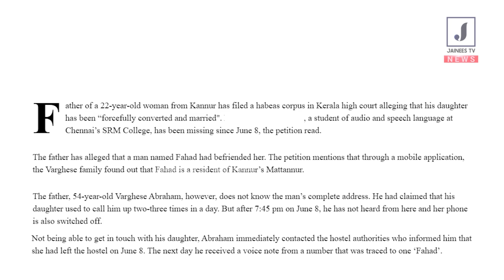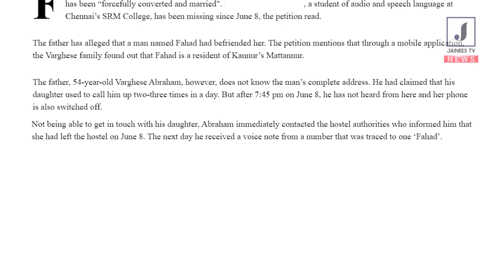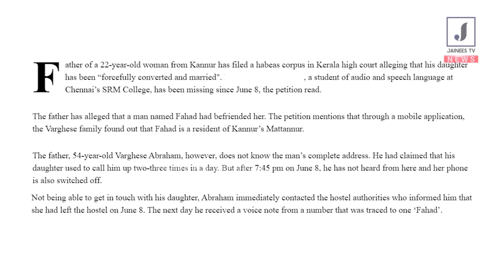🔴ക്രിസ്ത്യന്‍ പെണ്‍കുട്ടിയെ തട്ടിക്കൊണ്ടു പോയി മതം മാറ്റിയെന്ന് ..🔴മലയാളിയായ ഡിഗ്രി വിദ്യാര്‍ത്ഥിനി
🔴മലയാളിയായ ഡിഗ്രി വിദ്യാര്‍ത്ഥിനിയുടെ
പിതാവിന്റെ  ഹര്‍ജ്ജി കോടതിയില്‍

🔴കാണാതായതിന് പിറ്റേന്ന് മുസ്‌ളീം നാമധാരിയുടെ
നമ്പരില്‍ നിന്നും വോയ്‌സ് കോള്‍

🔴ആസൂത്രിതമെന്ന് പിതാവ്